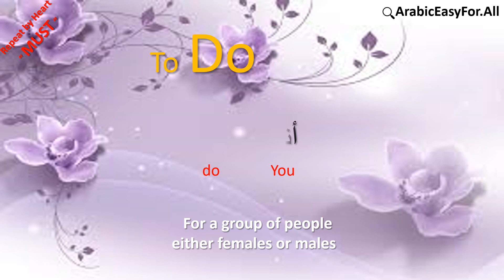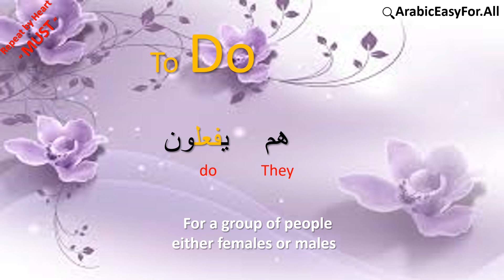Learn Arabic with ArabicEasyFor.All I Arabic Verb Conjugation in the Present Simple " To DO "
■ Are you looking for an easy way to learn the Arabic language? Look no further! In this YouTube video, I'll show you how to quickly and effectively learn the basics of Arabic by using verbs Discover how to recognize words, phrases, grammar  and names of places in Arabic with ease - no more tedious memorization required. With this easy-to-follow method, you'll be able to start speaking Arabic in no time!
■ Learn Arabic with ArabicEasyFor.All  : how to write and pronounce Arabic ? How to combine between letters; in order to make a one word, a one meaningful word to be used in a spoken daily life.
In these YouTube videos, you  will learn starting  from the alphabets up, is this enough; of course not, speaking and writing exercises are followed, SO take part in the exercises and enjoy  .
 ■ Arabic Courses are designed by ArabicEasyFor.All , a qualified Teacher Team whose background is rooted Arabic will teach you how to learn Arabic Language with these Courses and you will be able ( ان شاء الله ) to:

• Step-by-step be guided to understand written and spoken texts.
• Develop conversational ability as well as reading and writing skills
• Arabic-English Words spoken and written
• Fresh texts and dialogues containing real estate subjects.
• Arab folklore, customs, proverbs, and short essays on contemporary topics
• Grammatical terms also given in Arabic, enabling learners to attend Language
  Courses in Arabic Countries
• Provide a wide variety of exercises, drills, and quizzes to reinforce grammar points,
  vocabulary learning and communicative strategies
 • Includes, a key to the exercises
Ask questions and get answers directly from the teacher, how to learn arabic  in a very easy way all along with FUN; GO AHEAD, it is time

 Arabic Courses Content :
 ■ ArabicEasyFor.All  level one Courses has Eight Lessons designed to teach a range of letters; each lesson has four parts in which a great phase of importance is given to speaking and writing, reading and listening , enlightening  ان شاء الله both the heart and the mind of the learners. Thus, each letter is taught throughout the four following phases:
                       1. The Letter's Intonation and writing
                       2. The Letter's Position in the Word
                       3. The Letter's Single Sign
                       4. The Letter's Double Sign

HOW TO LEARN ARABIC accademically  , Team's task followed , is based on single and double signs